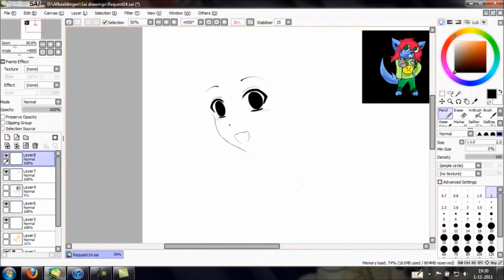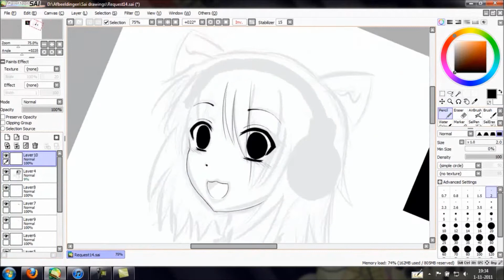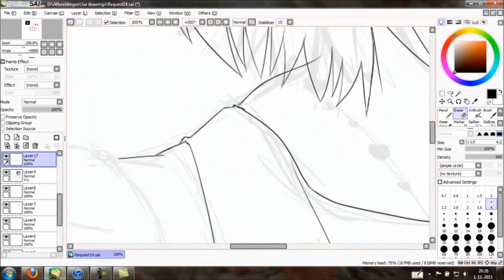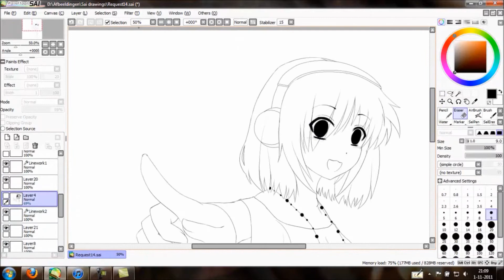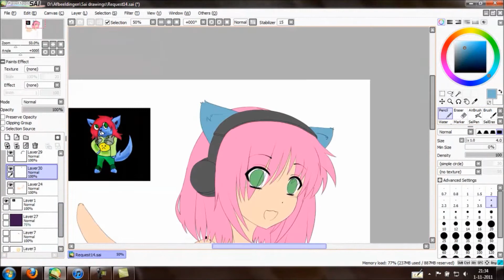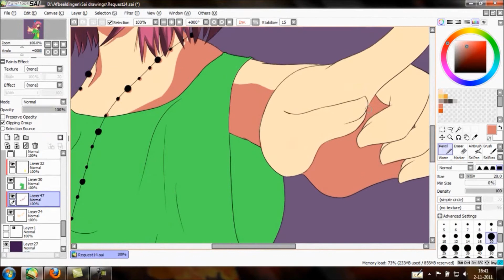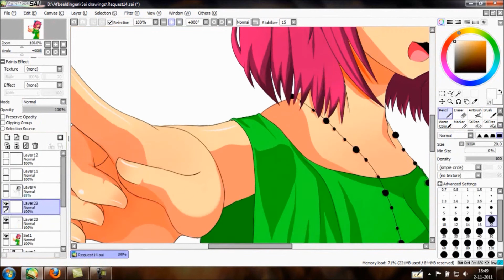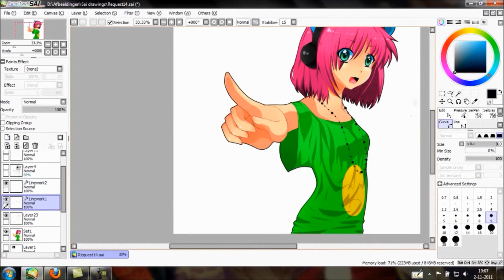Request 14: Lelebell's OC Ginn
OC request I got from Lelebell on deviantart, I drew her OC Ginn! :D

I tried cell shading for a  change XD
This is my last and final request! After a while, requests kept piling up, but now I've finally finished them all. And unfortunately, I won't be taking new drawing requests for the time being.

Well, I hope you enjoy this speedpaint, and maybe I'll be open for requests again someday, when I have more spare time...